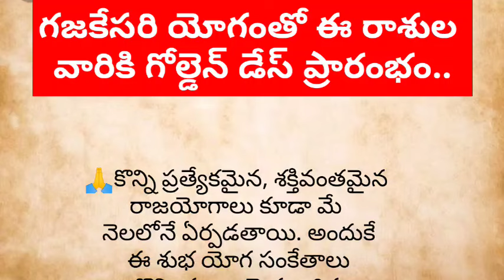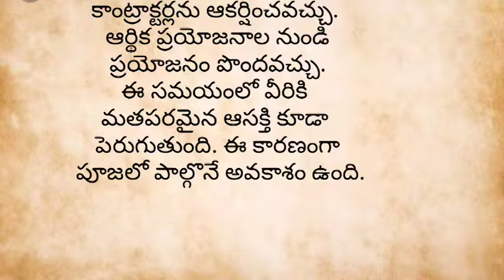గజకేసరి యోగంతో ఈ రాశుల వారికి గోల్డెన్ డేస్ ప్రారంభం.వాస్తుశాస్త్రం astrology.telugu ధర్మ సందేహాలు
2023, dasara navaratri 2023

అదృష్టం మూవీ, అదృష్టం, అదృష్టం మూవీ సాంగ్స్, అదృష్టం రత్నం, అదృష్టం సాంగ్స్, అదృష్టం _ ఐశ్వర్యం _ సమస్త _ కోరికలు నెరవేరడానికి, ఆడదాని అదృష్టం, కలిసొచ్చిన అదృష్టం, అదృష్టం కలిసి రావాలంటే ఏం చేయాలి

రాశులు తెలుసుకోవడం ఎలా, రాశులు వాటి ఫలితాలు, రాశులు పన్నెండు, రాశులు ఎన్ని, రాశులు అక్షరాలు, రాశులు ఎలా తెలుసుకోవాలి, రాశులు పేర్లు, రాశులు నక్షత్రాలు పేర్లు, రాశులు, రాశులు నక్షత్రాలు
ధనియాల పొడి, ధనియాల కషాయం, ధనం మూలం ఇదం జగత్, ధనుష్ తెలుగు మూవీస్, ధనుష్, ధనియాలు ఉపయోగాలు, ధనుష్ రాశి, ధనస్సు రాశి, ధనుష్ సాంగ్స్, ధనుస్సు రాశి

రాశులు వాటి ఫలితాలు, రాశులు వాటి పేర్లు, రాశులు ఎలా తెలుసుకోవాలి, రాశులు అక్షరాలు, రాశులు పన్నెండు, రాశులు నక్షత్రాలు, రాశుల పేర్లు, రాశులు నక్షత్రాలు పేర్లు, రాశులు, రాశులు పేర్లు